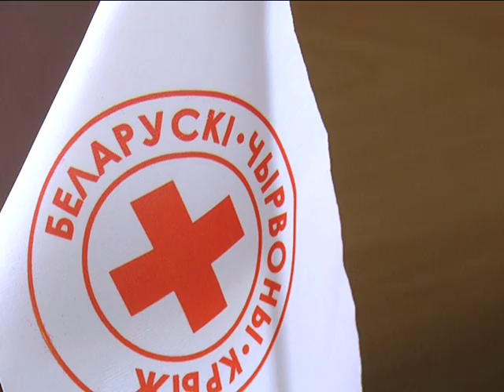2017-10-26 г. Брест. Реализация проекта «Радуга добра». Новости на Буг-ТВ.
Реализация проекта «Радуга добра» в ТЦСОН Ленинского района г. Бреста.
В центре внимания - проблема демографического старения на Брестчине. С 2003-его года число одиноких и одиноко проживающих пенсионеров составляет почти 20 процентов от общего числа населения Брестской области. Психологический портрет людей третьего возраста включает в себя одиночество, пустоту, отчаяние, ненужность и заброшенность. Социальная политика Беларуси направлена на то, чтобы представители данной возрастной категории не теряли интерес к жизни и чувствовали себя уверенно в обществе. Реализуется немало инициатив. К примеру, один из наиболее ярких последних проектов - «Радуга добра». Он призван создать условия для повышения уровня социальной активности людей путем обучения их основам первой медицинской помощи.